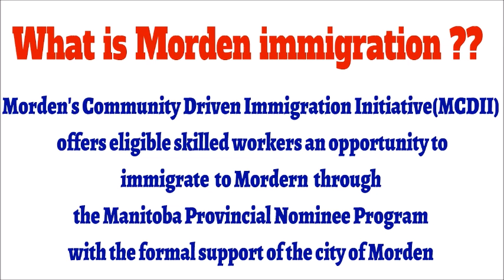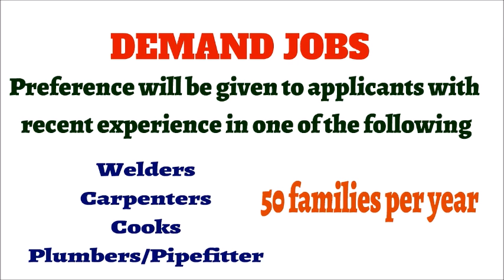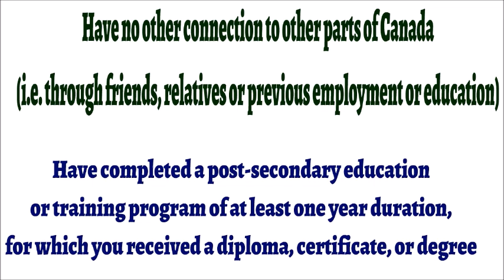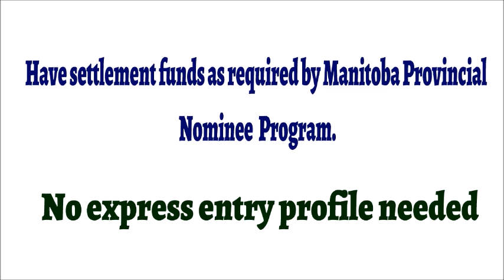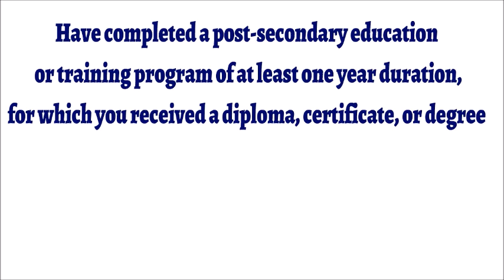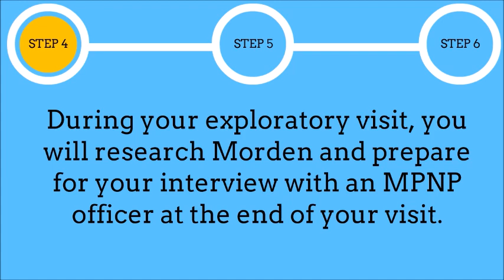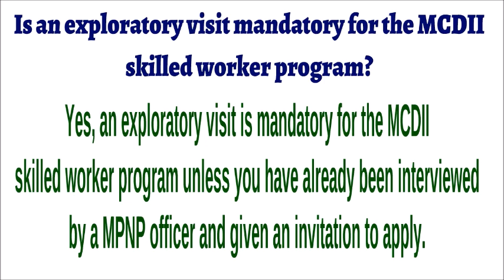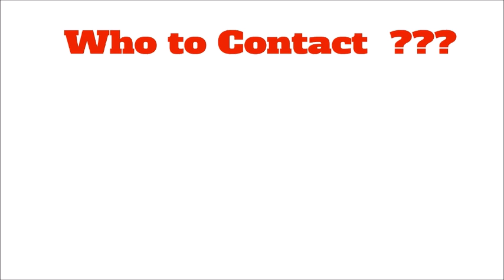Get PR in Manitoba without connection(Morden Immigration)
Morden Immigration, In this video you will find all the information you required for moving to Canada with support from City of Morden, Manitoba
This stream is very popular among the people with low IELTS score, no job offer and has no connection to Canada.

Breaking news...

New list for morden manitoba

No connection required

In-Demand Jobs
Preference will be given to applicants with recent experience in one of the following:
NOC 7312 Heavy Duty Mechanic (with experience in large trucks and agricultural equipment)
NOC 7237 Welders
NOC 6322 Cooks (does NOT include NOC 6321 Chefs or NOC 6711 Fast Food Cook)
NOC 7321 Automotive Technician
NOC 9536 Industrial painter
NOC 9526 Mechanical Assembler (especially trailer assembly)
NOC 7511 Transport Truck Driver (experience with heavy truck/trailer combinations and experience on regular multi-day trips are required)

Jigar upadhyay
Licensed immigration consultant

This occupation can be changed all the time so make sure you regularly check the website to for latest demand occupation list.

Source of information for this video is Please go through this website for more information.

You can also join out fb group with following link